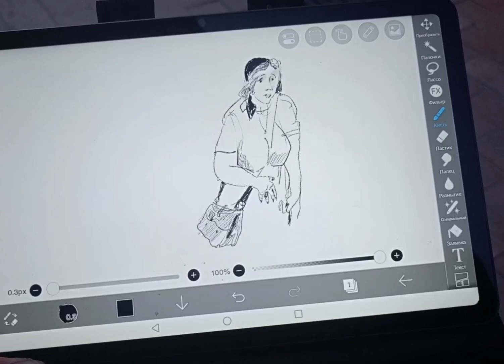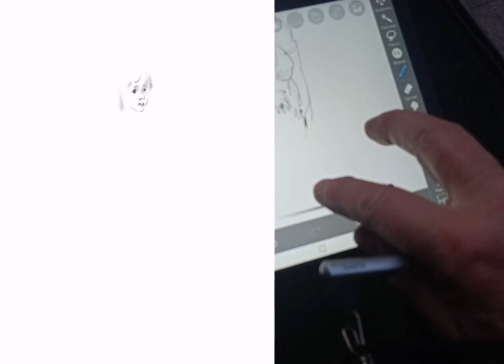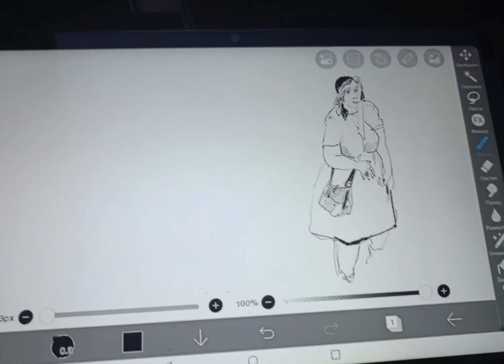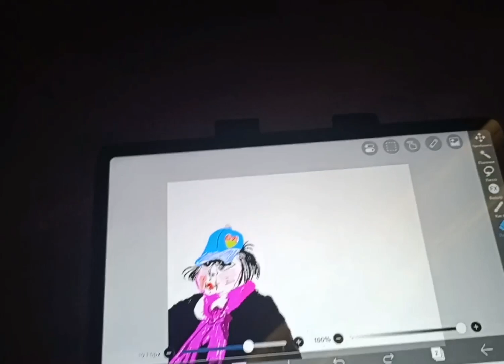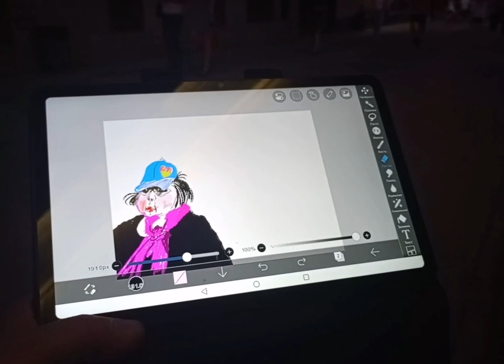Портретная зарисовка и наброски с натуры Стилус Планшет HUAWEI MatePad в графич. редакторе IbisPainX